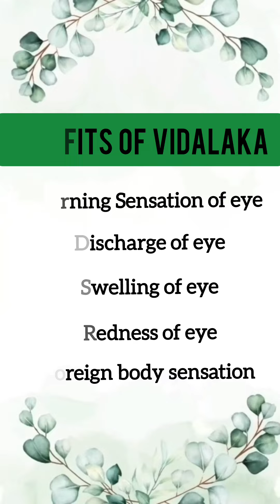eye pain treatment || Vidalaka karma || Ayurved treatment for eye || full procedure